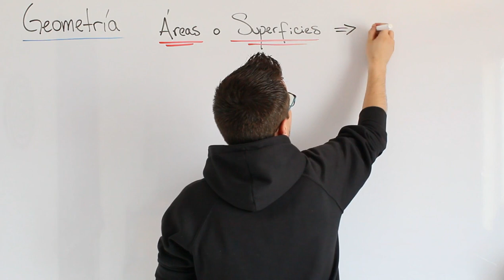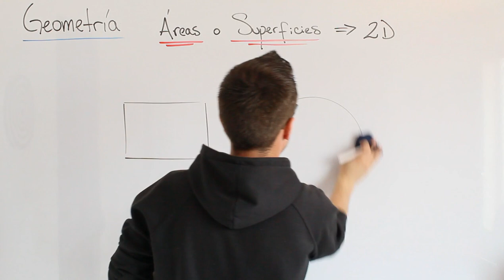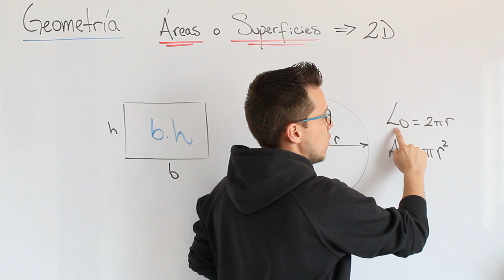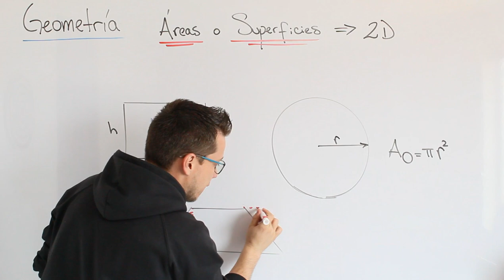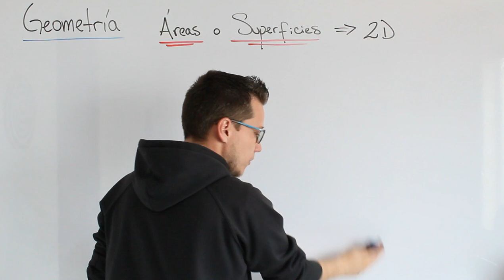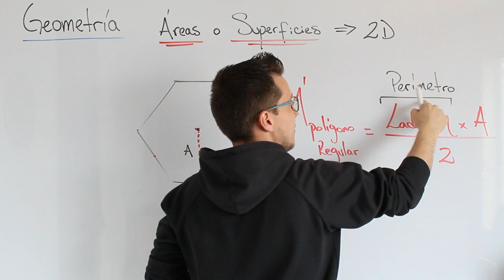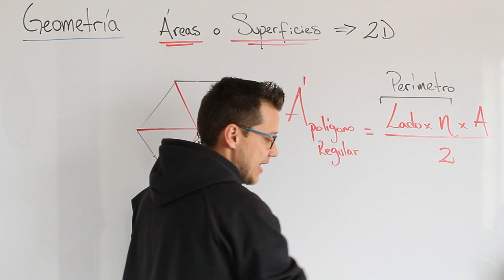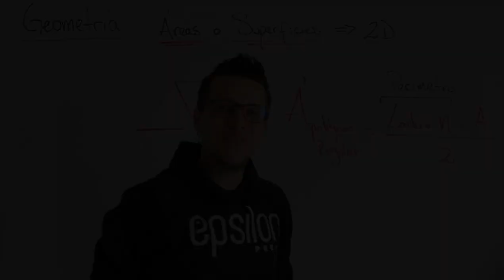Áreas o Superficies